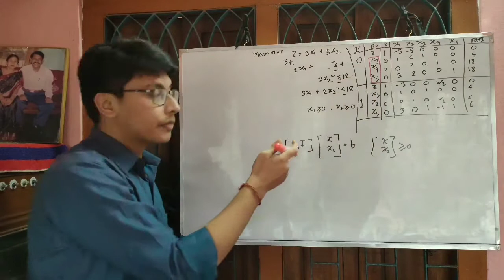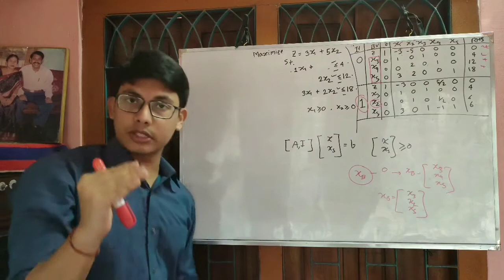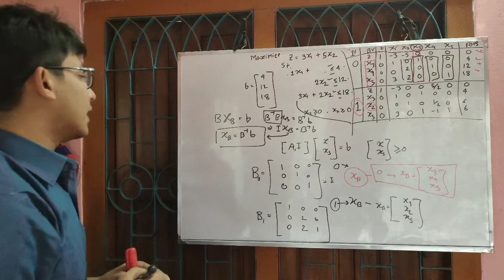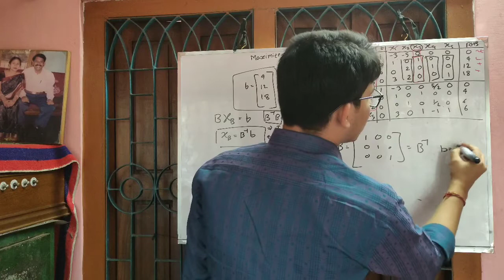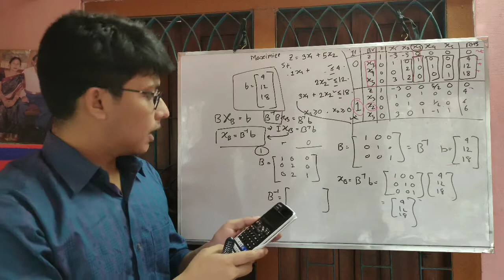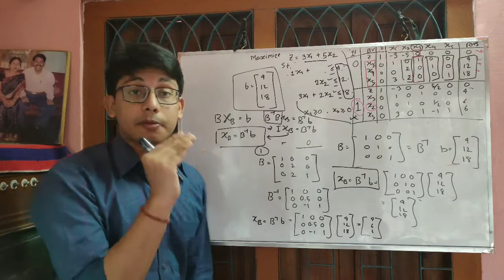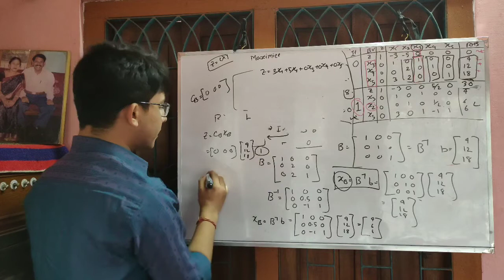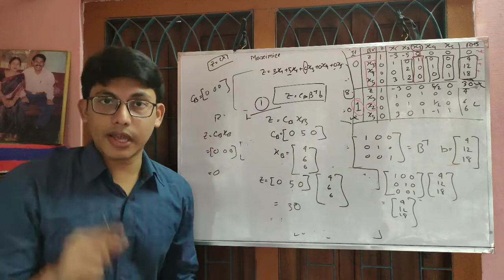#16.Fundamental 3 - simplex matrix form operations research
simplex matrix form operations research
Instructor: Amal Roy
Industrial and Production Engineering ('16 batch)